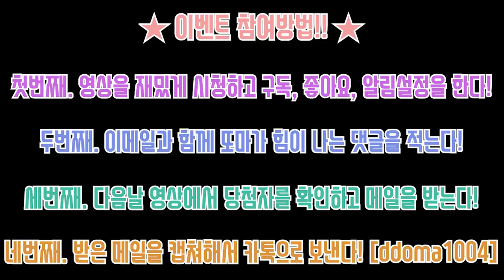똥배보여주다가 쇼파 뒤로 자빠져버리기~